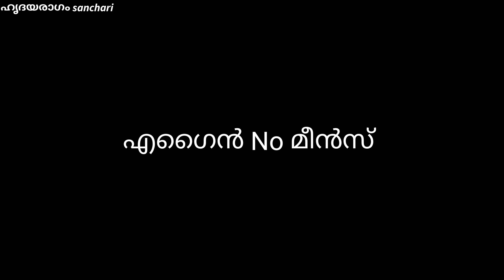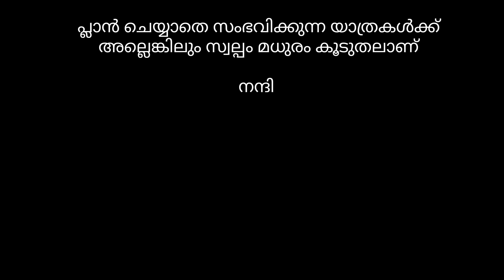We Can See Dolphin Jump Out Of Water At Azheekal Beach 🐬 Travel Vlog By Sanchari | Hridayaragam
We Can See Dolphin Jump Out Of Water At Azheekal Beach 🐬 Travel Vlog By Sanchari | ഹൃദയരാഗം

Azheekal Beach is a beach on the coast of the Arabian Sea, in Karunagappally Taluk of Kollam Metropolitan Area, Kerala, India.The beach got this name from the Malayalam word Aazhee, which means confluence of backWaters and the Sea.

Azheekal Beach
അഴീക്കല്‍ ബീച്ച്

Sanchari സഞ്ചാരി
Hridayaragam